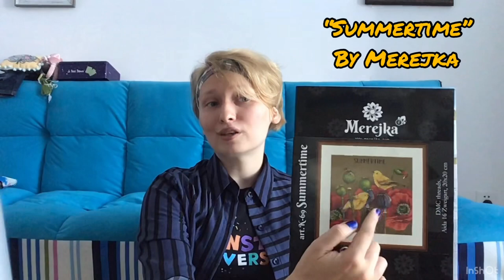Flosstube 8 "June stitching, WIPs, FFOs, assembling the brooch by Panna - whole process on camera"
Hello Stitchy Friends! Welcome back! I hope you've had a great 2 weeks!
Today's video is my usual update, so grab your stitching and join me!
I will be showing some of my WIPs, two fully finished objects and I will share my plans for the rest of June. Of course it includes the stories about my life and work!